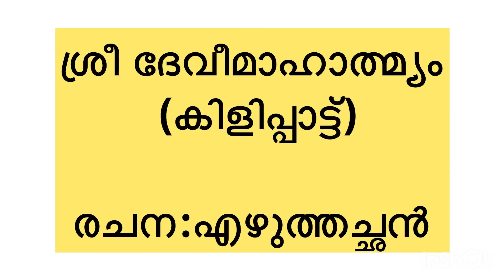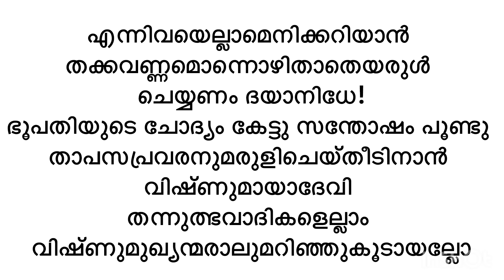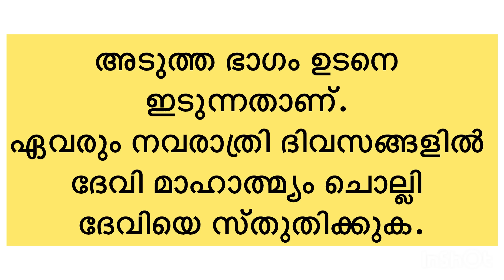ദേവീമാഹാത്മ്യം കിളിപ്പാട്ട് മലയാളം വരികൾ സഹിതം Devi mahathmyam With Lyrics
ദേവീമാഹാത്മ്യം കിളിപ്പാട്ട് മലയാളം വരികൾ സഹിതം Devi mahathmyam With Malayalam Lyrics